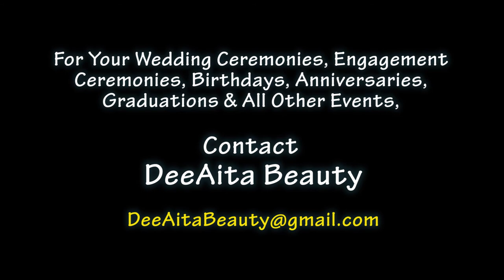Check Out My Makeup & Hairdo Gig At Murriah's Wedding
Murriah, the gentle and beautiful Bride, called me for this Gig. I did the Weave on her and her Bride's Maids on Saturday, October 21, 2017.

You can tell, they all look very gorgeous and B-E-Autiful...